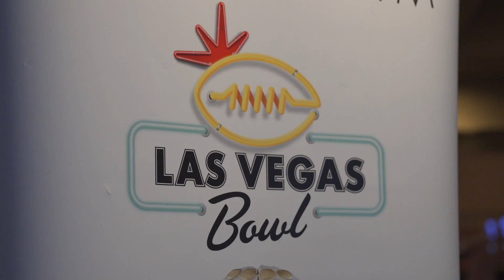Oregon arrives at the Las Vegas Bowl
Video of Oregon arriving at the Las Vegas Bowl Dec. 12 courtesy of University of Las Vegas.